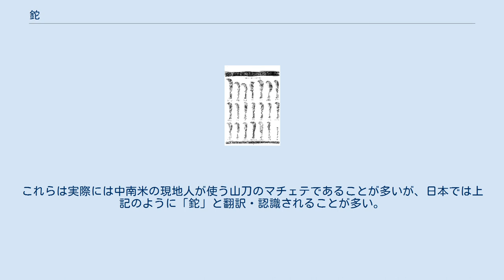鉈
鉈の例 鉈（なた）は、林業や狩猟などの山林で働く人々の用途に適した刃物の類である。
枝打ち、木を削る、雑草を切り払う、動物を解体するなどの目的で使われる。
日本では斧、包丁、鎌、刀剣以外の大型刃物を総称して鉈という場合が多いが、海外では一般的に鎌(Billhook)に分類されている。
日本独特なマタギ刀などの山刀やナイフ、剣鉈など断ち切り用、あるいは大型狩猟獣に対する護身・解体用の刀剣といった、形状・用途ともに鉈との境界が曖昧な刃物もある。
 各種形状の鉈 地域や業種によって刃や握把の形状にバリエーションがあるが、基本的には のものを指す。
 通常、柄は刃側に対して内側にやや傾けて取り付けられる。
重量と刃の厚みを利用して、薪や竹を割ることもできる。
 多くは先端が矩形になっている（角鉈）。
その他に、刃先と切っ先がついた「剣鉈」（つるぎなた、けんなた）というものもある。
剣鉈のなかには、銃の信頼性が低い時代に半矢となって逆襲してくる大型獣に対抗するため、マタギ狩猟者集団が槍の穂先としての転用を前提とし、共柄の部分を袋状の構造とした、「フクロナガサ」、「フクロヌイバ」というものがある。
この場合、刃と柄の角度はほぼ直線状に配置される。
 刃の横断面は、片刃、両刃共に見られるが、片刃の場合、利き手による方向性がある。
両刃の場合、叩き切りや割る用途に適した耐衝撃性に強い、蛤（はまぐり）刃という刃付けが見られる。
 地域によって形状が異なり、木柄を付けるものもあれば刃と一体になった共柄の物もある。
さらに木柄にも、木の棒に切れ込みを入れそこに本体を差込み目釘で固定するものや、斧や鍬のように峰に穴（ヒツ）を設けそこに木の棒を差し込むものがある。
刃の形状も様々で、斧に似たものや鎌に似たものなどがある。
刃の先端部分に突起（「石突」「鼻」「とび」などと呼ばれる）を設ける物も多い。
この突起については、実用新案が出され（実公昭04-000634）、登録されている（登録番号128275号）。
 近年では地域毎に存在する鍛冶屋が激減したうえ、刃物の生産地が限られるようになり地域毎のバリエーションは減少しつつある。
 通常、皮革や木製の鞘にいれて腰から下げて携帯する。
小枝を払うような用途では切断力は、刀身の重さとその鋭さを利用して切ることによって発揮される。
また、定期的に研ぐことによって切れ味を維持する必要がある。
 第一次インドシナ戦争ではフランス軍に対し、ベトミンが鉈を持って突貫することが度々あった。
 手斧やマキ割りの小斧を「ナタ」と呼ぶ場合がある。
「言海」は鉈を「刃が厚くて幅が広く、やや弓形をした刀で、短い柄がある」とする。
 相撲に「鉈」と呼ばれる攻め技がある。
 片腕の肘を相手の喉に押し付け、もう一方の腕で相手の片腕を外側から抱え込み、片閂（かたかんぬき）に決める技。
肘で喉を攻める様が鉈を振るうさまによく似ていることから命名された。
 上半身の力が必要で、現代の大相撲ではめったに見られない。
 ホラー映画『13日の金曜日』シリーズに登場する猟奇殺人鬼・ジェイソン・ボーヒーズが得物として最も多く使用した。
また、それよりも若干前に公開された『ゾンビ』ではゾンビ相手に人間が鉈で戦うシーンが登場する。
 これは以降の作品に大きな影響を与えて、鉈を凶器とする、もしくは護身用で使う人物が登場するホラー作品がしばしば現れている。
これらは実際には中南米の現地人が使う山刀のマチェテであることが多いが、日本では上記のように「鉈」と翻訳・認識されることが多い。